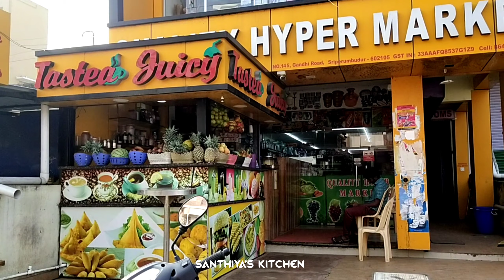வவ்வால் மீன் குழம்பு/ மற்றும் மீன் வருவல்/ மட்டன் தொக்கு / Santhiya's Kitchen